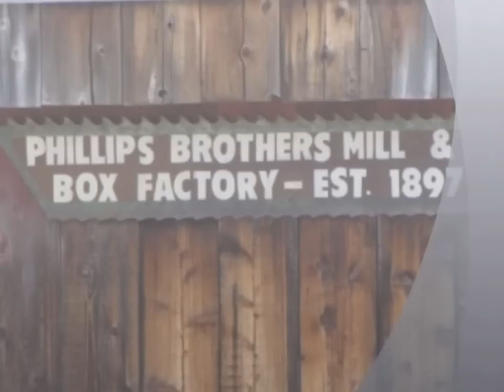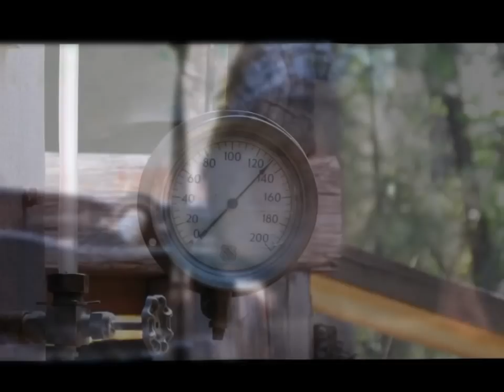Phillips Bros Lumber MIll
Redding British Car Club visited the Phillips Bros. Steam Lumber Mill in Oak Run CA in Shasta County, California. This was a step back in time as we watched as they milled lumber the same way as they did back in the 1800's using steam power. The mill is filled with 100+ year old operating machinery